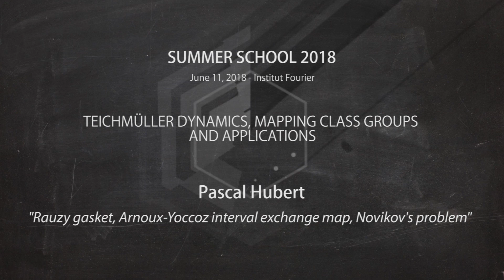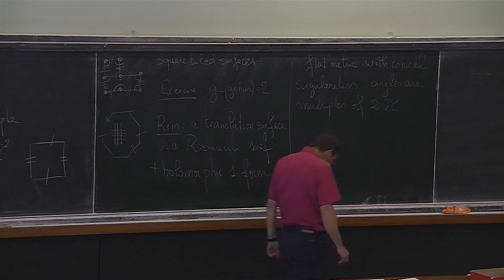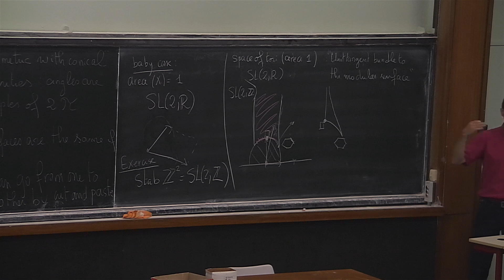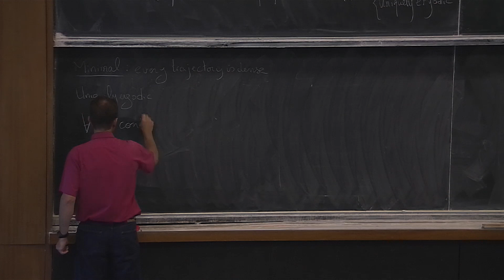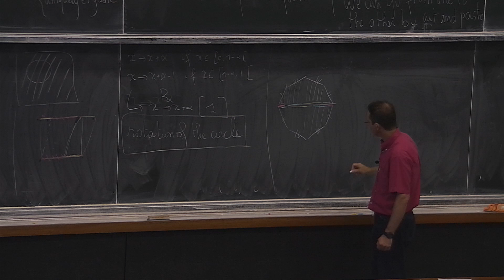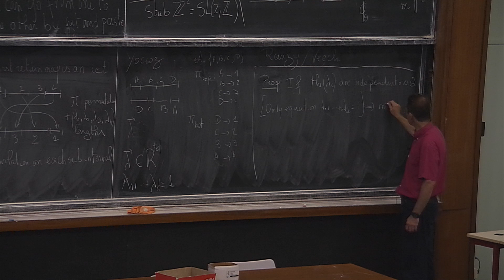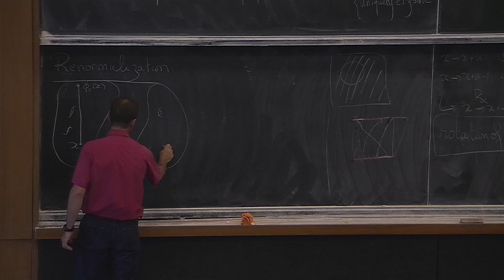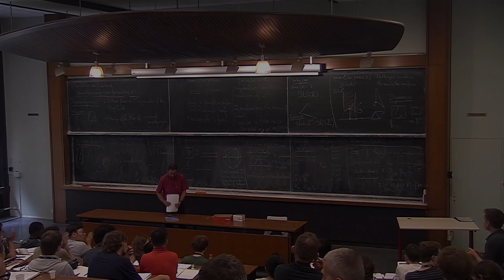P. Hubert - Rauzy gasket, Arnoux-Yoccoz interval exchange map, Novikov's problem (Part 1)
1. Symbolic dynamics: Arnoux - Rauzy words and Rauzy gasket
2. Topology: Arnoux - Yoccoz example and its generalization
3. Novikov’s problem: how dynamics meets topology and together they help to physics
4. Lyapunov exponents for the Rauzy gasket: what do we know about them
5. Multidimensional fraction algorithms: why do they care
6. Open problem session (sometimes, say, more than 30 years open!)